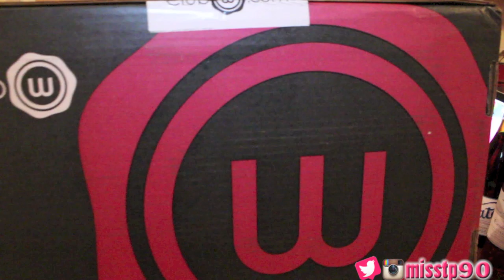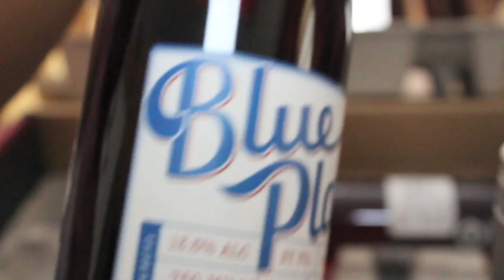Time to Sip with Club W!!